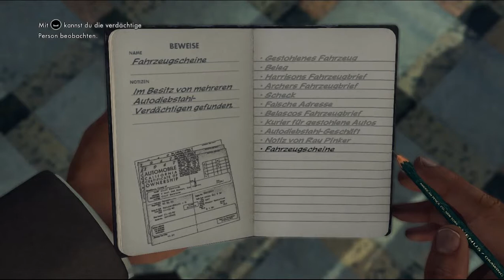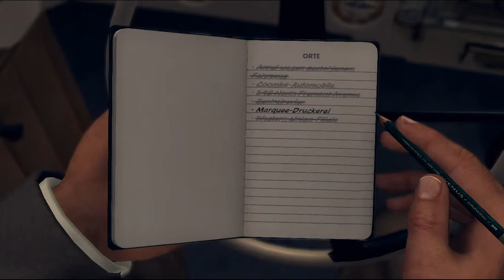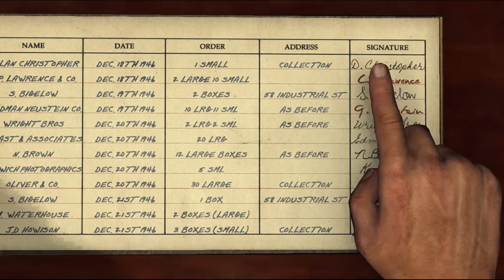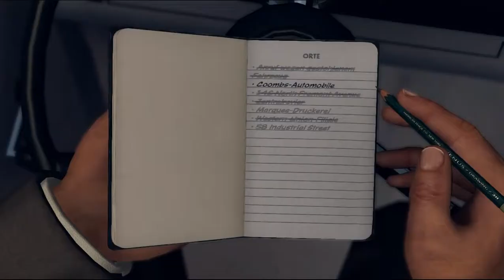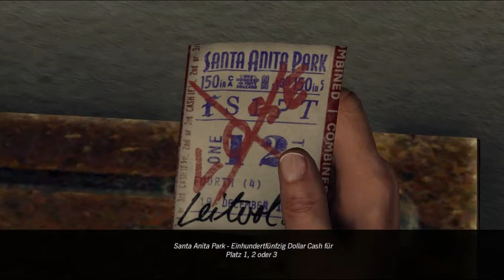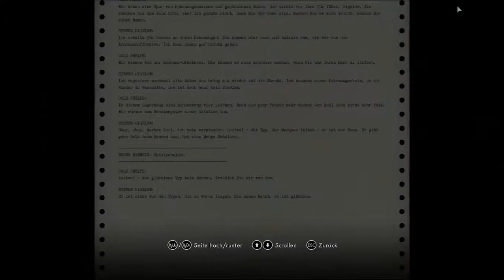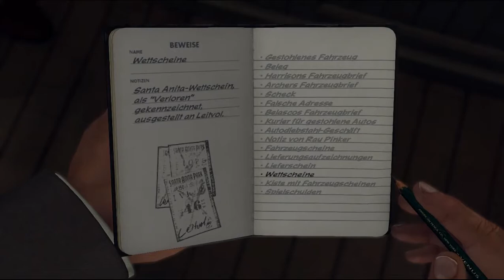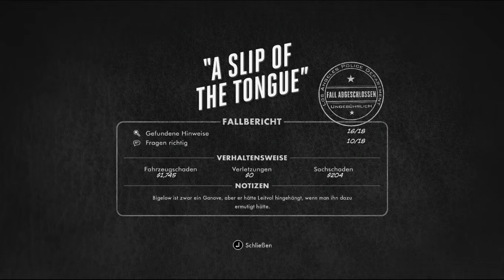Let's Play L.A. Noire #012 - Da läuft viel schief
Jean Archer scheint eine wirklich hohle Nuss zu sein. Dank des manchmal doch recht nervenden Spielsystems können wir sie trotzdem nicht vernünftig bezüglich ihrer Verbindung zu ihrem Autoschieberkollegen befragen, obwohl sie sich im Gespräch schon selbst verrät. Naja, was soll's...

Die Dame wandert ins Gefängnis und wir statten der Druckerei einen Besuch ab. Der Besitzer Gordon Leitvol gibt sich unwissend, über seine Bücher finden wir aber einen verdächtigen Kontakt heraus.
Bei der Adresse angekommen, landen wir direkt in einer Schießerei. Am Ende lebt nur noch Steven Bigelow, genau der, zu dem wir wollten. Er gibt Leitvol, den Besitzer der Druckerei, als Drahtzieher an, aber mal wieder kommt mir das Spielsystem in die Quere - das motiviert ungemein.
Genauso im abschließenden Gespräch mit Leitvol: am Ende scheint es, als ob ein Beweis über den Erfolg des Falls entscheidet - und ich nehme natürlich den falschen der beiden gefundenen. Mission versaut. Naja, dann muss Phelps eben mal ein paar Strafzettel schreiben gehen. Sein Chef hat ja auch ne ziemliche Macke...